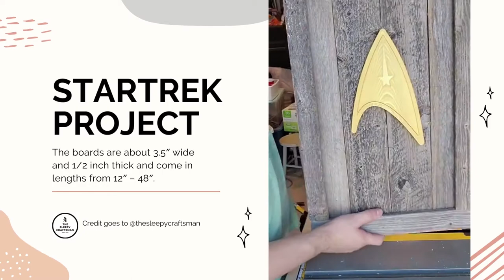Startrek project - DIY wood plank idea from The Sleepy Craftsman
The Sleepy Craftsman is known for doing DIY woodcrafts, and this time, it was our reclaimed wood DIY planks (3.5"x24 size) that he used for an awesome Startrek project! It turned out really cool, you can do this, too!

Our rustic planks come with a variety of greys and each box will have variations in color because they have all aged differently. Wood will have nail holes, scrapes, dents, knotholes, and all of the other good stuff that can’t be faked.

Credits to  @velocity_screws @starbondadhesives for other materials used.